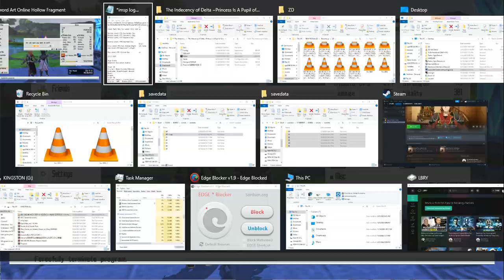SAO RE HF ソードアート・オンライン －ホロウ・フラグメント－ PC P117 F85 EEnd+NPC Helps Eric and Leo, New Item Farming Start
SAO RE HF ソードアート・オンライン －ホロウ・フラグメント－ PC Part 117 Floor 85 Exploration End plus NPC Helps Eric and Leo, New Item Farming Start

Dang! This one as well. 2 NPC helps here.

I had to postpone my planned 2nd set of uploads due to my racing against the clock on Steam's supposed discontinuation of support for Steam in Windows 8 So these 100+ uploads will be on SAO RE HF with my 1st Run Complete on Aincrad as well as having the game platinumed now with Some parts on the NG+ also included. My rushing does not seem needed as I can still use what I used in my Windows 8 so maybe the loss is only for New Games? This upload set will be 190 vids with a total size of 194 GB which should be done by 12/18/2023 Dang! I still have not caught up with my daily goal and do not have the watch time needed to get my Monetization Back So expect more new uploads soon! Hopefully, those will be my planned 2nd set of uploads which will be followed by the poll I mentioned before.